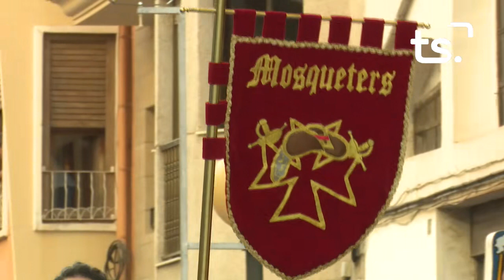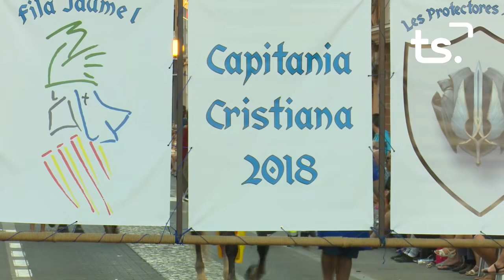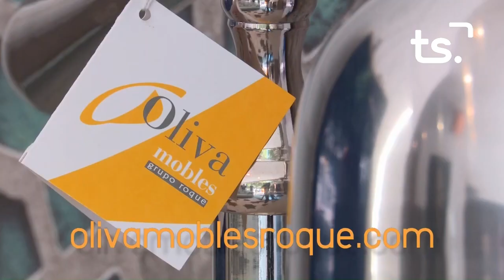Entrada Cristiana Oliva 2018